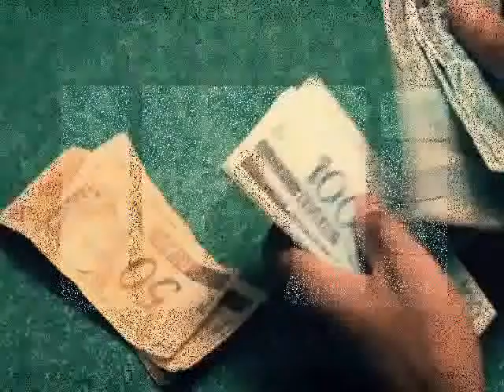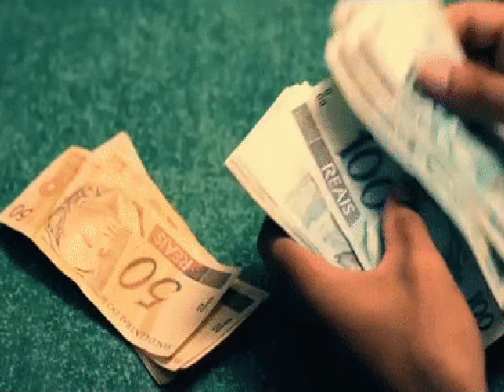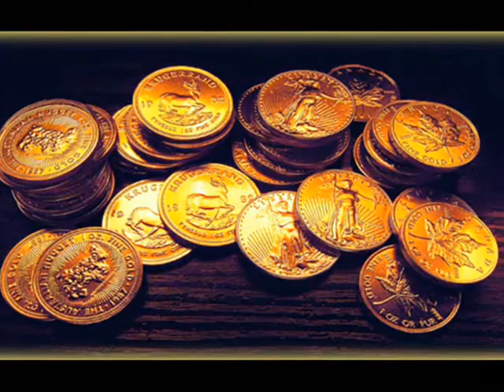Get Of My Mind - Lenny Kravitz 2024 TRADUZIDO By ΔÑG€Ł ΜΔŦŘIŽ ♛BŁINDǺĐӨ♛〽️AGNO 🆅🅳🅹 ✅Compartilhe✅.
🔴█▬█ █ ▀█▀ 🔴COMENTE EU GOSTARIA DE SABER SUA OPINIÃO 🗣 ISSO AJUDA NA RELEVÂNCIA E ALCANÇAR MAIS PESSOAS 💁🏿 ♂ Ass. : ΔÑG€Ł ΜΔŦŘIŽ ♛BŁINDǺĐӨ♛ 〽️ AGNO ⭐⭐⭐⭐⭐ BRASIL ✅Compartilhe✅